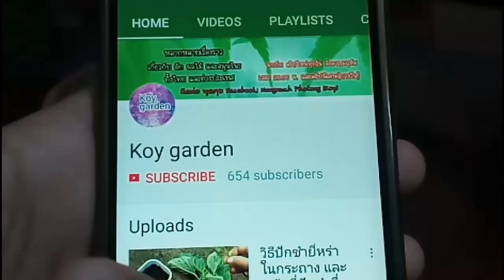#56🍀เด็กญี่ปุ่นเต้นกิจกรรมสุดท้ายก่อนปิดเทอม พาเก็บผักทำอาหาร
เด็กญี่ปุ่นเต้นกิจกรรมสุดท้ายก่อนปิดเทอม พาเก็บผักทำอาหาร